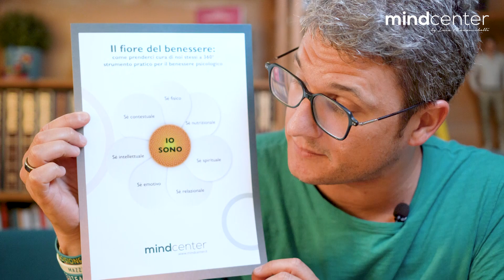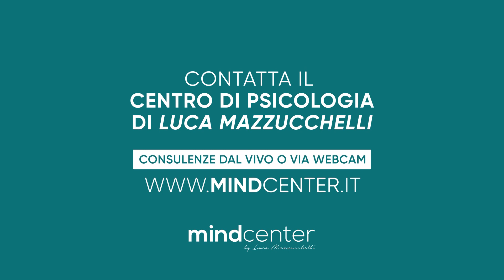Iniziare a prendersi cura di se stessi: uno strumento per il tuo benessere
Come iniziare a prendersi cura di se stessi? Come acquisire più consapevolezza per stare meglio? Uno strumento per il tuo benessere può essere la "Margherita del benessere". Questo strumento ha lo scopo di aumentare la nostra consapevolezza e migliorare il nostro benessere a 360°. Approfondiamolo insieme:

1:10 1) Perché la metafora del fiore?
Noi, come la margherita, abbiamo un’unità centrale, ovvero la nostra identità. Intorno ci sono i petali, cioè le nostre dimensioni: la dimensione fisica, nutrizionale, spirituale, relazionale, emozionale, intellettuale e contestuale.

2:04 2) Come nutrire i nostri petali?
I nostri 7 petali sono tra loro diversi perciò hanno bisogno di cure differenti. I nutrimenti per i nostri petali sono diversi, ma tutti ugualmente importanti.

7:20 3) La margherita del benessere in pratica
Pensa a quale dei tuoi petali tendi a trascurare di più e in quale area della tua vita vorresti migliorare. Prova a fare una piccola azione ogni giorno per nutrire una parte del tuo sé.

La Margherita del Benessere ti aiuterà a promuovere un senso di completezza ed equilibrio nella tua vita. Puoi scaricarla gratuitamente qui

LINK UTILI:
- Se vuoi iniziare un percorso di terapia, Mindcenter, il mio centro di psicologia e coaching, è a tua disposizione per consulenze dal vivo o via webcam. Se vuoi saperne di più clicca qui

"Cari amici, care amiche,
Noi, come la margherita abbiamo un’unità centrale che corrisponde alla nostra identità, a chi noi siamo. Intorno alla nostra identità troviamo alcune dimensioni (i nostri petali) che contribuiscono a definirla. Si tratta della dimensione fisica, nutrizionale, spirituale, relazionale, emozionale, intellettuale e contestuale.

Partiamo dal sé fisico, che riguarda la dimensione della corporeità. Uno dei modi principali, migliori per occuparcene è quello di muoverci. Può trattarsi di praticare uno sport, di andare in palestra, ma anche di passeggiare, seguire corsi di yoga, fare giardinaggio, ballare. Inoltre, affinché questo sia efficiente, è fondamentale occuparci della sua corretta nutrizione. Ecco perché parliamo di sé nutrizionale, di cui possiamo prenderci cura tramite una dieta equilibrata, un buon livello di idratazione e la riduzione di “cibo spazzatura”. Passiamo al sé spirituale che ha a che fare con la cura della nostra parte profonda. Lo sviluppo della nostra interiorità passa attraverso una riflessione di chi si è, di cosa ci fa sentire vivi e in armonia con noi stessi, con gli altri e con il mondo.  Abbiamo poi la dimensione relazionale. Siamo animali sociali, abbiamo bisogno dell’altro, tanto che l’assenza di relazioni - o il mantenimento di quelle tossiche - preclude il nostro benessere ed equilibrio e il fiorire del nostro potenziale. La cura del sé emotivo riguarda il come ci occupiamo di ciò che proviamo. Questo implica da un lato coltivare attivamente delle esperienze che ci permettano di sperimentare emozioni positive; dall’altro lato è importante mettersi in ascolto anche delle emozioni ingombranti e prendersene cura ad esempio attraverso la scrittura o, se necessario, tramite l'aiuto di uno psicologo. Abbiamo poi il nostro sé intellettuale che può essere stimolato trovando modi per sfidare e stimolare la mente. Questo può includere: inseguire una carriera che ti piace, leggere un libro o ascoltare conferenze per sviluppare nuovi pensieri e idee, frequentare un corso di lingua, impegnarti ad apprendere una nuova abilità. Infine, il sé contestuale. Hai mai notato che le persone depresse trascurano non solo se stesse, ma anche l’ambiente in cui vivono? Stanze poco illuminate, caos che regna sovrano e scarsa pulizia. Viceversa, aggiungere del profumo o dei fiori in casa, dipingere le mura di una stanza, così come anche visitare una galleria d’arte o un bel parco, rappresentano la cura del nostro sé contestuale.

Il mio suggerimento è quello di stampare il fiore e appenderlo in un luogo strategico dove per forza di cose lo vedrai spesso.  Fermati a riflettere su quali dei tuoi sé tendi a concentrare maggiormente la tua attenzione, per poi entrare nel merito di quali sono invece “i petali” a cui ti sei dedicato meno nel corso tempo. Fai una piccola azione ogni giorno che vada nella direzione di nutrire poco alla volta una parte del tuo sé."